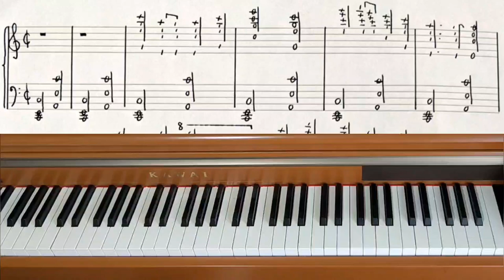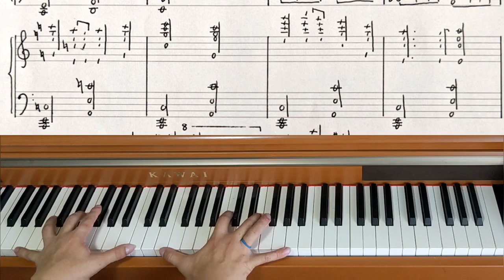Piano Piece for World's Biggest Hands No.671 Oxcart - Original Piano Composition